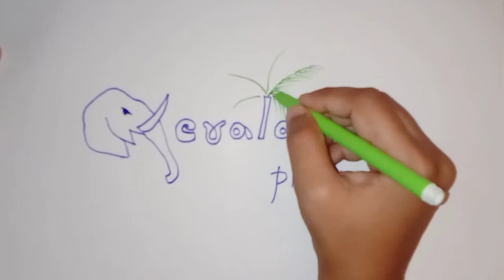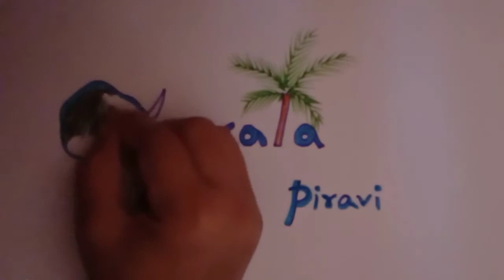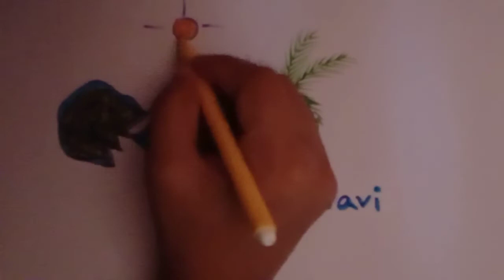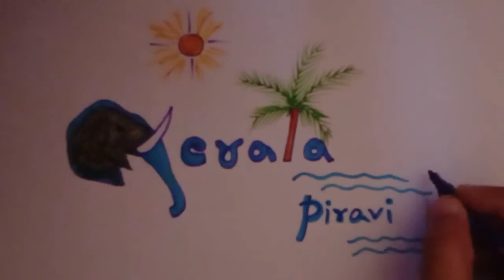How to draw kerala piravi step by step/kerala piravi poster drawing.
How to draw kerala piravi poster drawing easily.